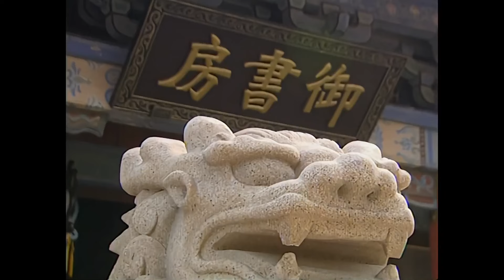【古裝爱情架空爽剧】《暴躁妖妃升職記》EP10 女扮男裝的市井小混混竟然身份尊貴？💓偶遇當今皇帝后更是扶搖直上不得了！张娜拉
熱劇場🔥MORE HOT Drama🔥更新更多熱門優秀的中國電視劇！
劇名：《暴躁妖妃升職記》
主演：蘇有朋、張娜拉、呂行、鮑蕾、高露
簡介：前朝公主司徒靜被大將軍司徒青雲夫婦收養，倍受寵愛。司徒靜天性活潑開朗、冰雪聰明。她最喜歡外面的自由世界，每每扮成男子，遊走於市井小巷中，加上她以龍少俠自居，我行我素，天馬行空，又喜惡作劇，所以三教九流的朋友送她親暱綽號“小龍蝦”。繼位不久的年輕皇帝朱允雖少年英武，卻大權旁落，內憂外患使宮中的他十分不自在。於是他想方設法出宮查民心、訪民情，同時也讓自己享受些自由時光。司徒靜在市井朋友萬人敵的勸說下決定打劫齊國公的不義之財。不料找錯了人，奪了白雲飛的訂親鐲子。朱允出宮後遇見了善心大發的司徒靜，他對這個仗義疏財頗受市井百姓喜愛的“小龍蝦”極有好感。朱允念念不忘“小龍蝦”，屢次出宮尋找，之後他和司徒靜、白雲飛再度相遇，三人惺惺相惜，司徒靜提議三人結成兄弟……